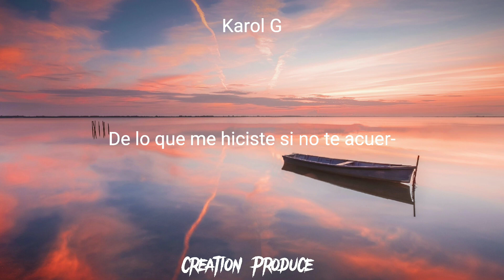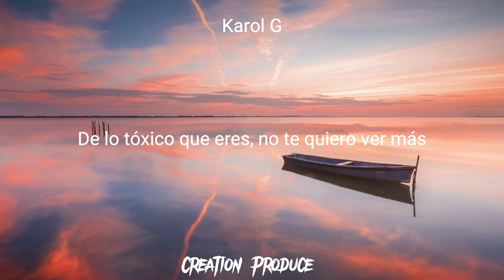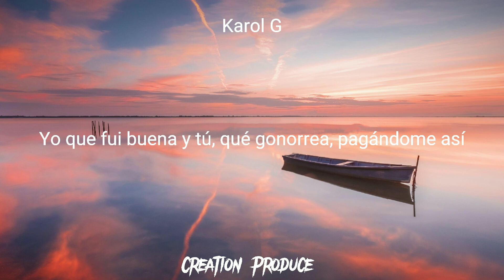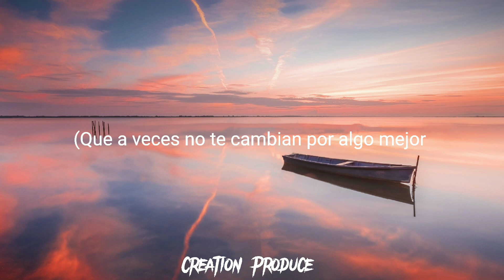Becky G x Karol G - Mamiii || LETRA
Escuchen a este gran talento mi gente🔥👌🏻🇻🇪

para que no te pierdas ningún contenido.

🎙️[Letra de “Mamiii"]

Salud, mami
Ya no estoy pa que de mí te enamores, baby (sheesh)
Mandé tu falso amor de vacaciones (shee, shee, shee, shee)
De lo que me hiciste si no te acuer-
De lo tóxico que eres, no te quiero ver más (sheesh)
Tengo uno que está listo pa llevarme
Llama, 1-800-jódete
Lo que se va, se va, ah
Tu' gana' de volver murieron en el intento (ah)
Rata de dos patas, lo dijo Paquita, un animal rastrero (ja, ja, ja)
Que se come todo que se atraviesa, Diablo, tú ere' un cuero (cuero)
No digas: "te amo" porque eso fue en vano (ah)
Llorando estabas tú y como no te salí
Andas comiéndote a otra, pero estás pensando en mí (sheesh)
Ow, repítelo, mami
It's the real G's, baby (ah, ja, ja)

© Canal creado para apoyar a todos los artistas.